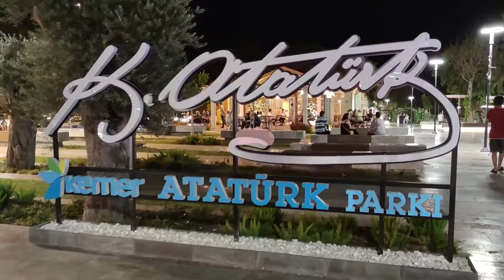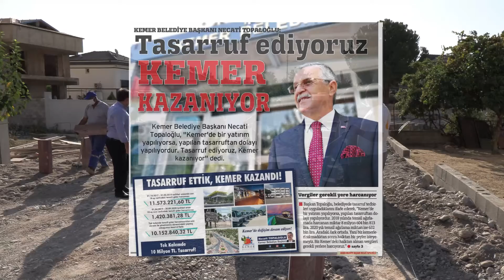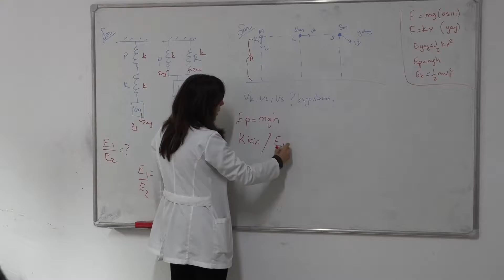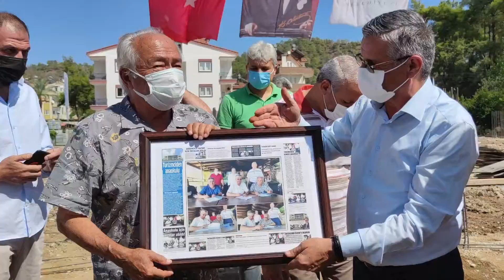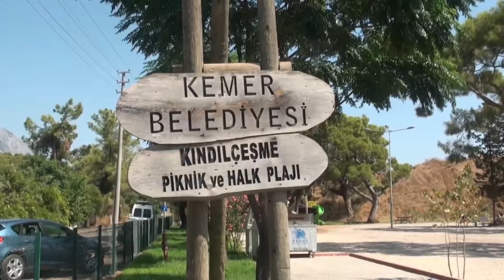KEMER BELEDİYESİ "HİZMETTE 3.YIL"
Değişim devam ediyor, Kemer hak ettiği hizmeti alıyor.

Kemer Belediyesi son 3 yıldan bu yana gerçekleştirdiği projelerin yanı sıra yeni projeler ile de ön plana çıkıyor. Kentin dört bir yanında devam eden yatırımlar ile büyük bir değişim yaşanıyor. Kemer Belediye Başkanı Necati Topaloğlu'nun tüm çevreler tarafından güvenilirliği ve iyi diyologları sayesinde yıllarıdr Kemer'e yapılamamış hizmetler bir bir gerçekleşiyor. Belediye'ye olan güven Başkana olan güven, Kemer'e olumlu yansıyor.